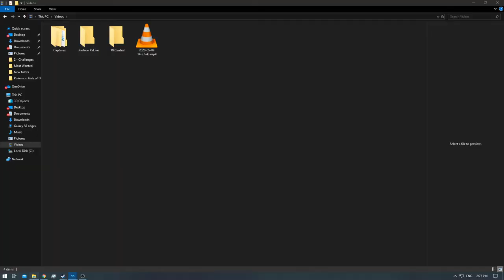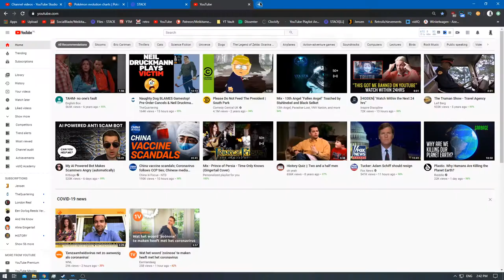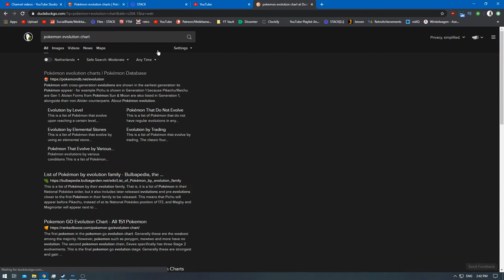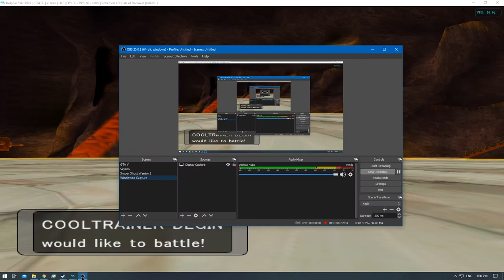[1/1] Pokemon XD: Gale of Darkness - Episode 57 [NC]